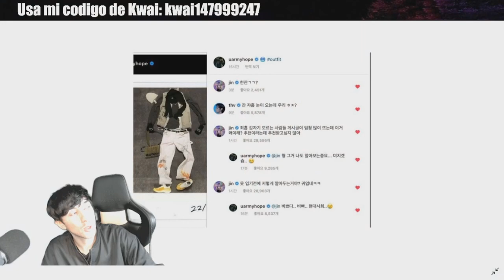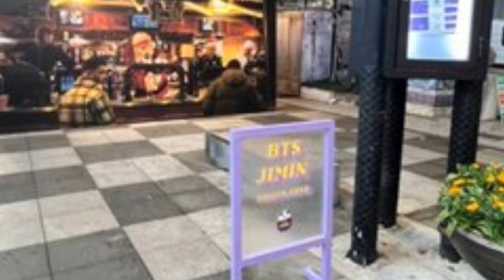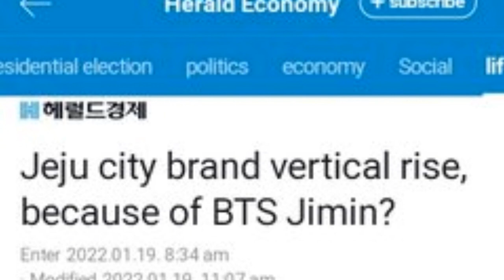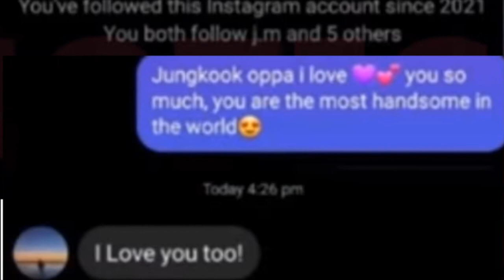JUNGKOOK responde a una fan en INSTAGRAM o edit? JIMIN es tendencia? RM, Jungkook, Jhope y V!